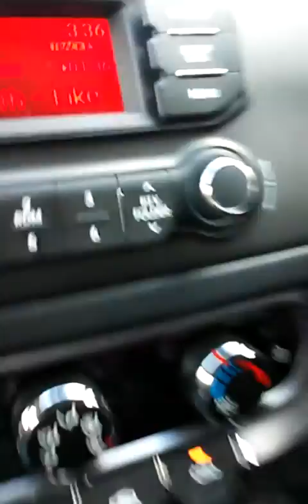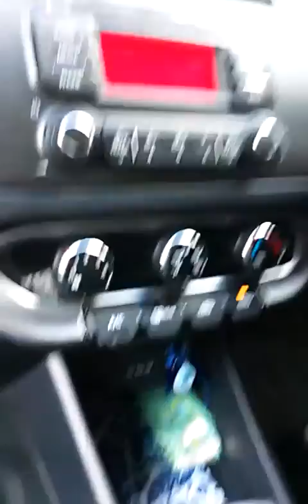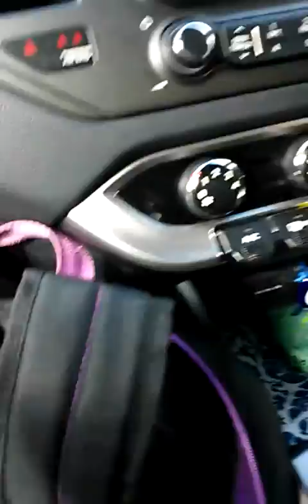Savanak forest Part2